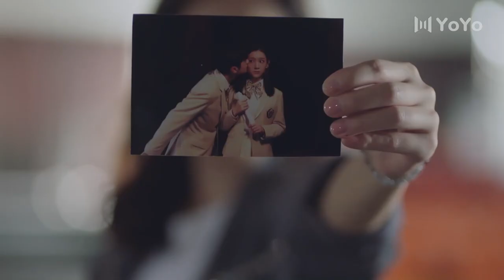霸总紧紧抱住赵露思，让心机女嫉妒发狂💋Chinese Drama